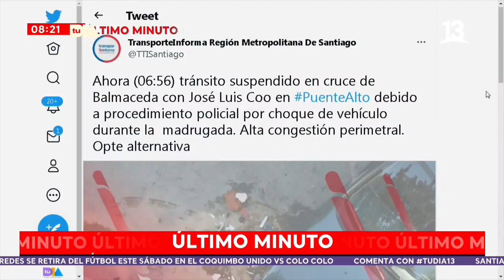Conductor en estado de ebriedad protagonizó falta accidente en Puente Alto, Tu Día, 2022